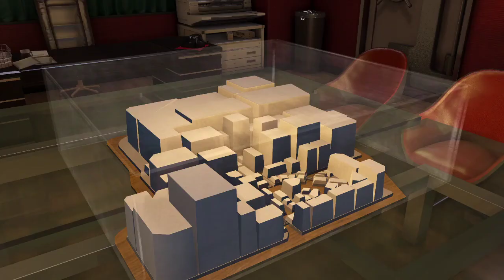Ran Plays Yakuza 0! | Chapter 10-8 | The wanted manager goes to the park!